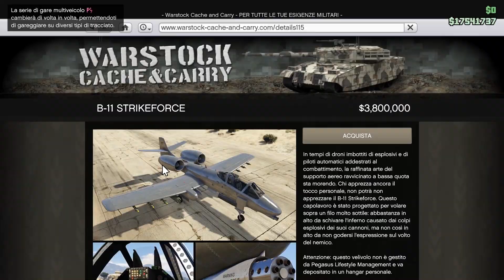GTA 6 SARÀ UNA DELUSIONE [NO CLICKBAIT PURTROPPO]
I miei profili:
GTA ONLINE PS4
ID250524, IIGoldenFaIconII (precedentemente IIBIackoutII)
VENDUTI: ViperineZer0, VDig88, TRyit0UT_VrAIx, Tryitout0, Pilot-isVraix, TryitoutVraix, WingsOfGoId, IIObsydianII, ViperineDig88Z, ID10416, CrimsonVraix, I5Dicembre, L15Dicembre, Phanapton, SkarletZer0, ID1672243, O3Febbraio, PainfulDicembre (precedentemente THATGUY-NARCOS)